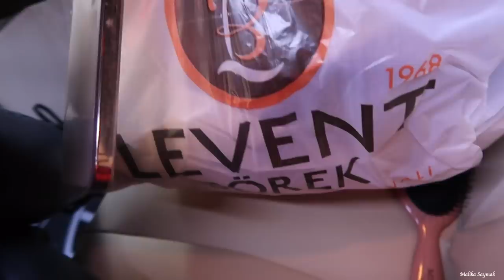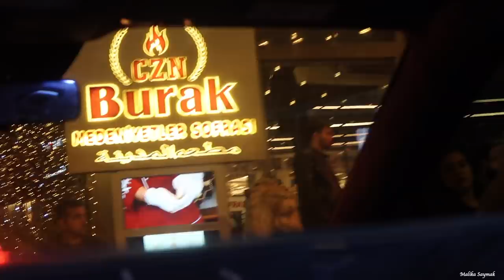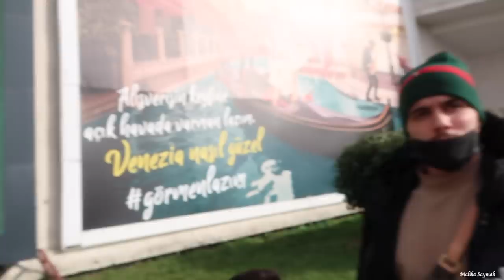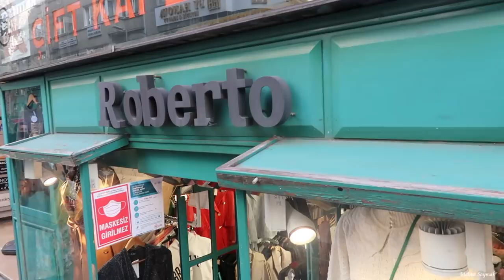ISTANBUL VERKENNEN & FABRIEKEN BEZOEKEN DEEL 1 || VLOG # MALIKA SAYMAK